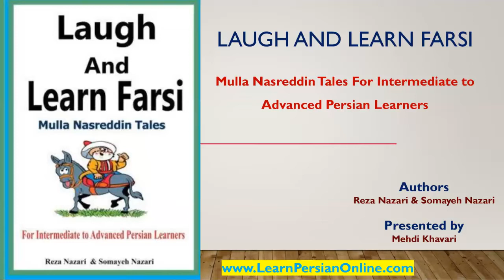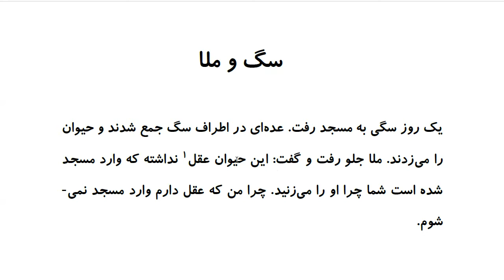Laugh and Learn Farsi: Mulla Nasreddin Tales - سگ و ملا